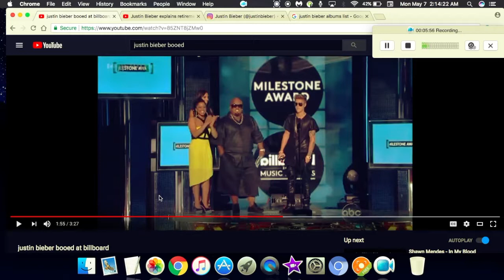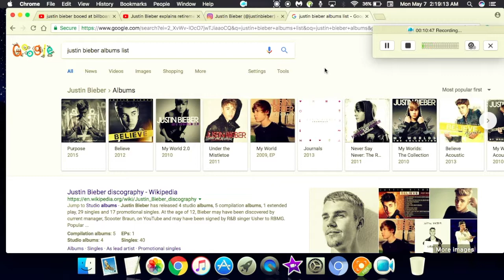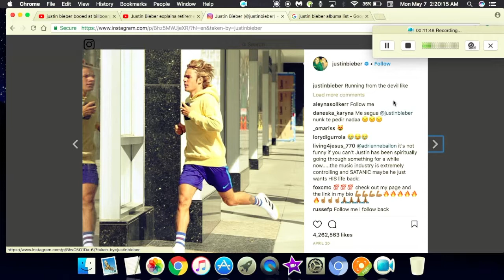Justin Bieber Was trying to Quit his Music career with the Devil (in 2013)